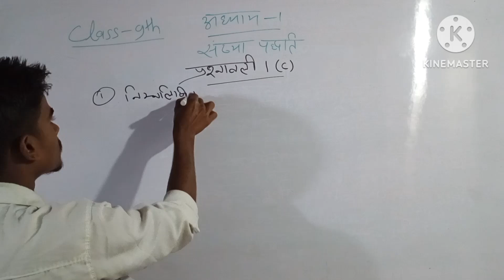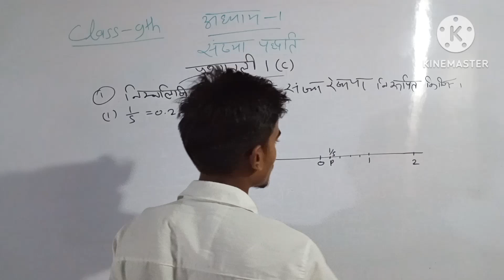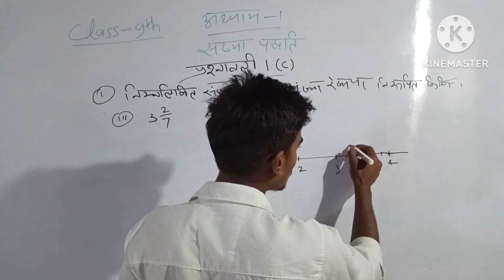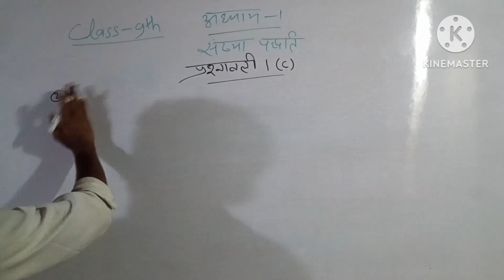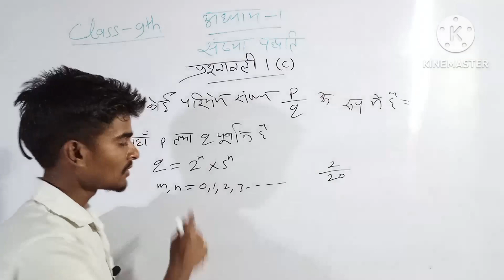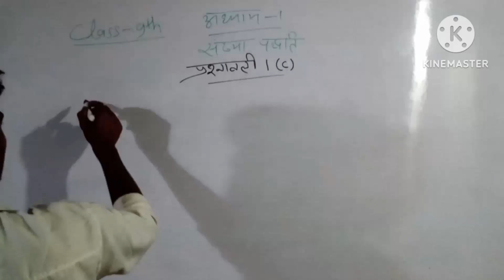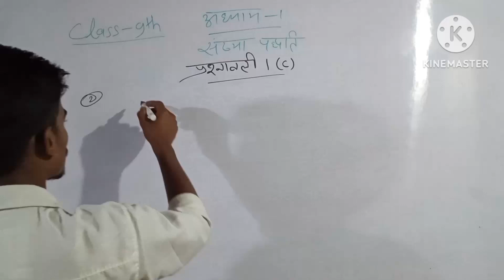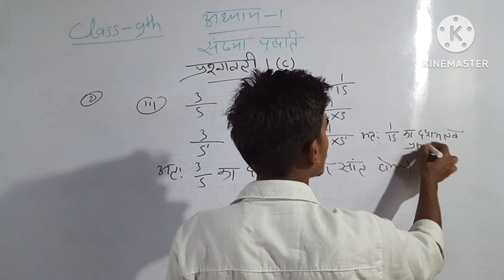Class 9th संख्या पद्धति प्रश्नावली 1(C) que-1,2 manohar re math